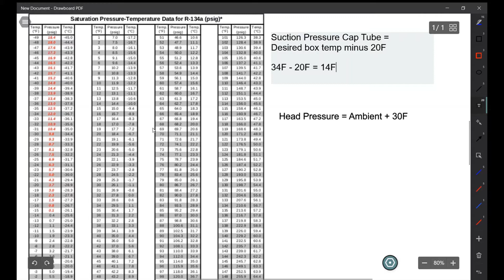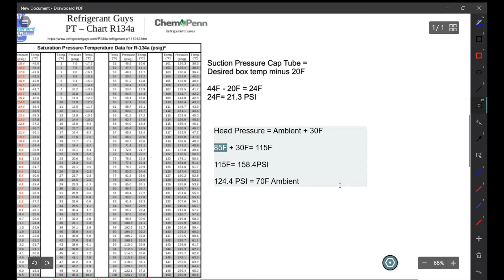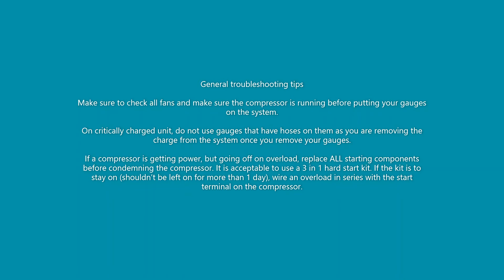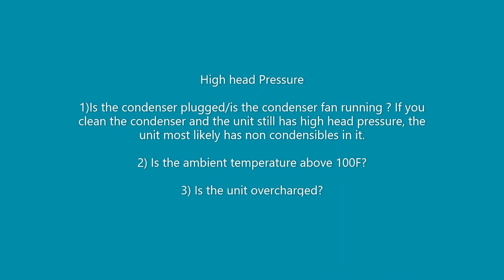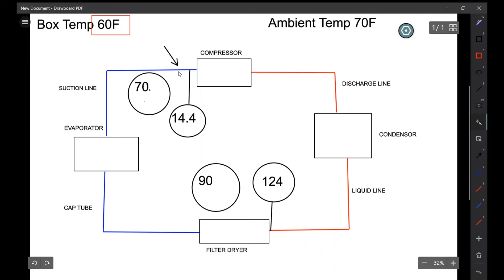Reach In Cooler Refrigeration Pressures Explained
In this video, I will go over refrigeration pressures for a cooler